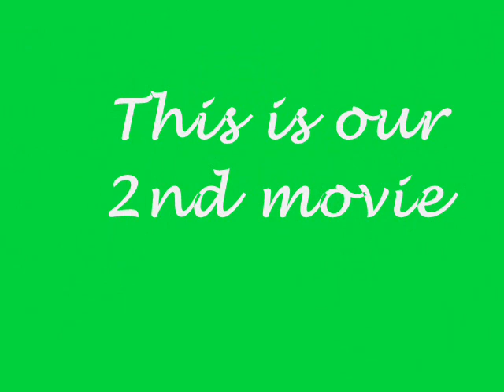Top 10 Sexiest AFL Players of 2008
This is our second movie, we have basically taken the old one, updated the list, the song and the graphics, so enjoy!!

xxx